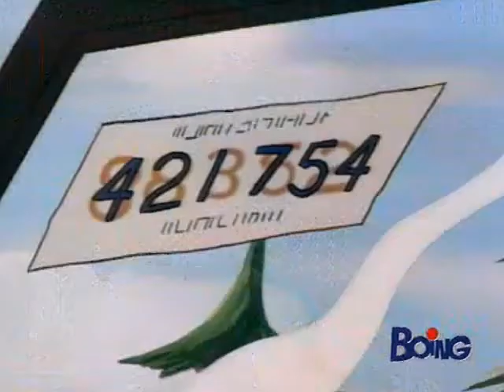1x16 Scuola Di Polizia